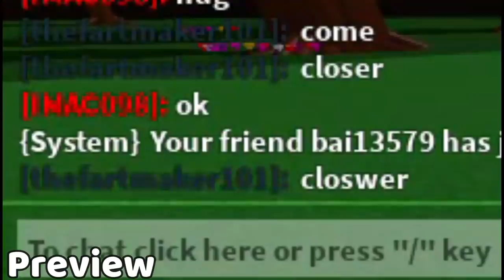DEATH TOUCH GLITCH! (tutorial) | ROBLOX Build A Boat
In this video I show you how to make a death touch glitch that pulverizes anything you get in contact with! Enjoy.